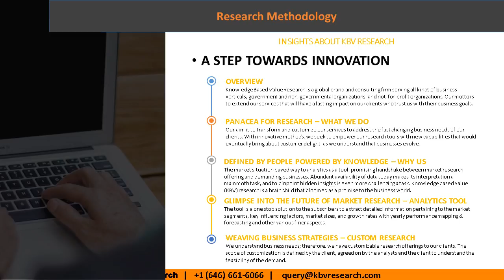Digital Inspection Market Growth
Global Digital Inspection Market size is expected to reach $26.7 billion by 2023, rising at a market growth of 6.9% CAGR during the forecast period.